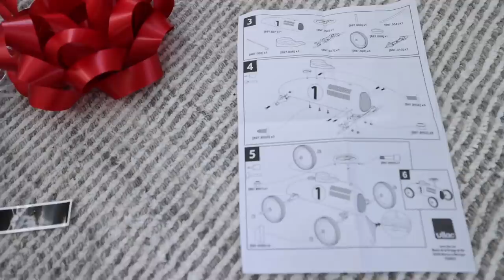BOWIE TURNS ONE | party + birthday vlog